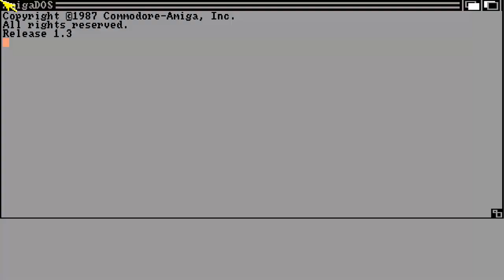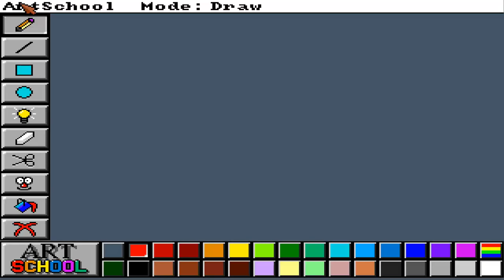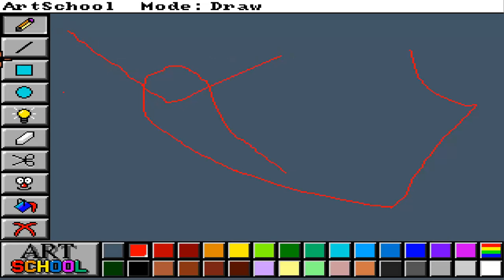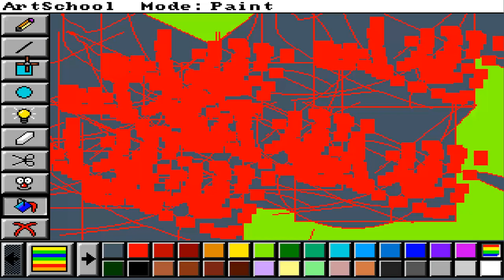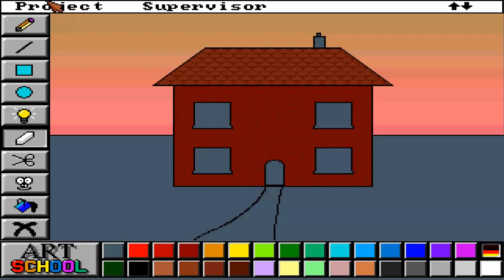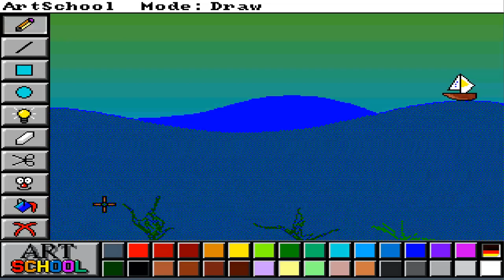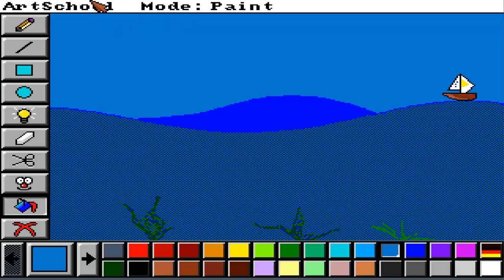AMIGA Art School v1 1 1994 CarterSoft F1 Licenceware LW Disks2 AMOS OCS EDUCATIONAL DRAW PAINT